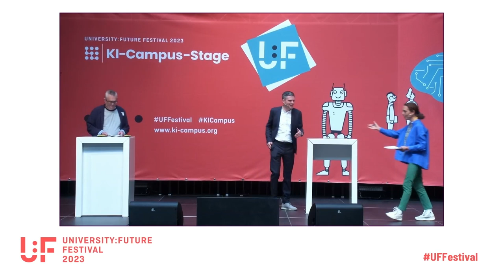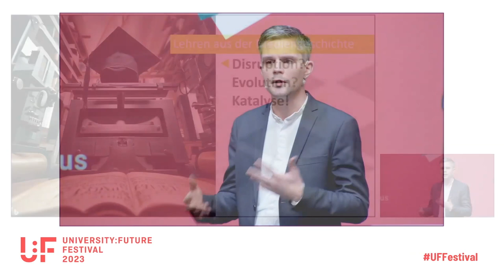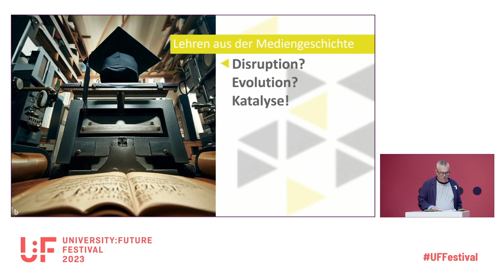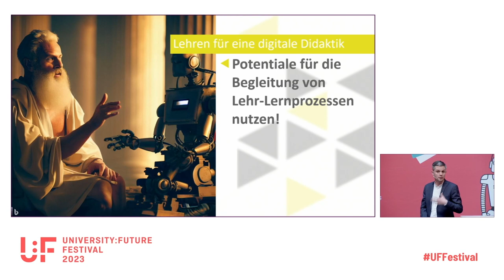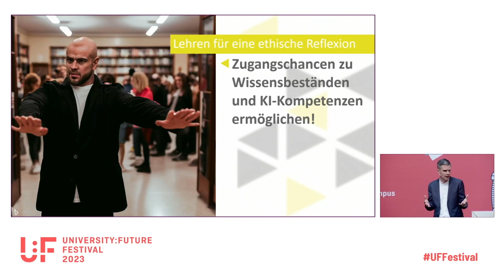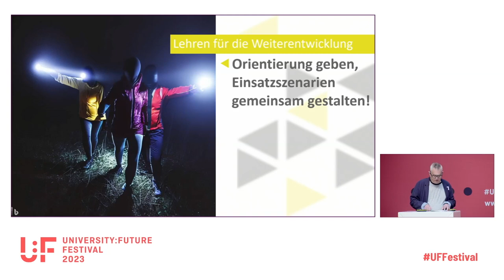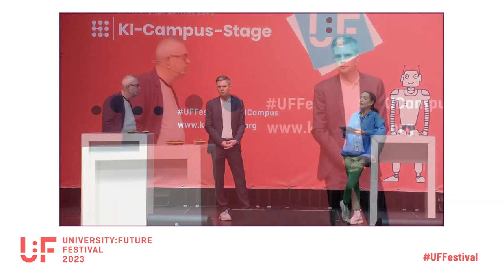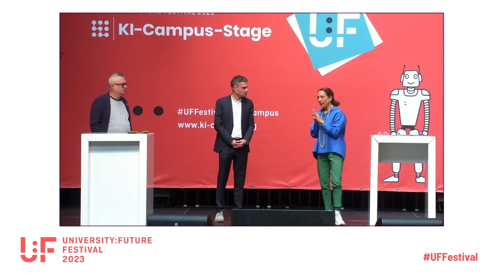KI-Sprachmodelle, Recommender und Learning Analytics – Lehren für die Lehre - Bandtel - Klein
Talk von Matthias Bandtel und Alexander Klein auf dem University:Future Festival.

Seit der breiten Verfügbarkeit von ChatGPT ist Künstliche Intelligenz wieder in aller Munde. Schon seit Längerem stehen KI-gestützte Technologien zur Verfügung, die in Lehre und Lernen eingesetzt werden können. KI-Sprachmodelle erleichtern Lehrenden die Formulierung und Bewertung von Prüfungsaufgaben. Recommender Systeme versprechen adaptive und individualisierte Lernangebote. Learning Analytics können Studierenden bedarfsgerecht Feedback geben. Diesen Potentialen stehen Risiken gegenüber, die durch jüngste Entwicklungen in den Fokus gerückt sind. Wie ist es um die Datensouveränität von Studierenden und Lehrenden bestellt, wenn alle digitalen Spuren analysiert werden? Wodurch kann sichergestellt werden, dass Algorithmen keinem Bias unterliegen, der zu menschlichen Fehlentscheidungen führt? Was muss getan werden, damit Sprachmodelle nicht Täuschung und Plagiarismus Vorschub leisten? Wer trägt die Verantwortung für von KI-Systemen generierte Entscheidungen und welche Auswirkungen haben Digital Research Assistant Tools für die Hochschulen?

Die Keynote thematisiert grundlegende Fragen des Einsatzes von KI und Learning Analytics in der Lehre. Vorgestellt werden Systematisierungen und Einsatzmöglichkeiten gängiger Anwendungen, Forschungsergebnisse und Praxiserfahrungen. Chancen und Risiken werden aus didaktischer, rechtlicher und ethischer Perspektive diskutiert.

Im Hochschulnetzwerk Digitalisierung der Lehre Baden-Württemberg (HND-BW) gibt der Think Tank »Learning Analytics & Künstliche Intelligenz (LAKI)« dem bereichs- und hochschulübergreifenden Austausch zu diesem Thema ein Forum. Über das University:Future Festival hinaus sind Interessierte eingeladen, Fragestellungen im Think Tank LAKI gemeinsam weiterzuverfolgen.